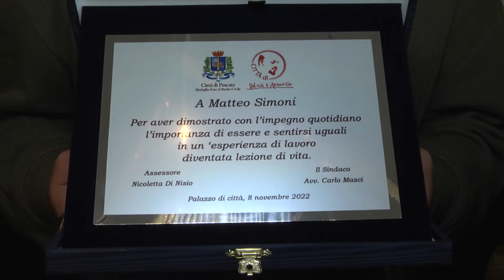Pescara: consegnati attestati ai bagnini di Diversuguali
Si è concluso il percorso di co-progettazione con l’associazione Diversuguali che ha visto protagonista l’Assessorato comunale alla Disabilità con un’iniziativa di orientamento socio-lavorativo che ha impegnato durante l’estate dieci ragazzi negli stabilimenti balneari